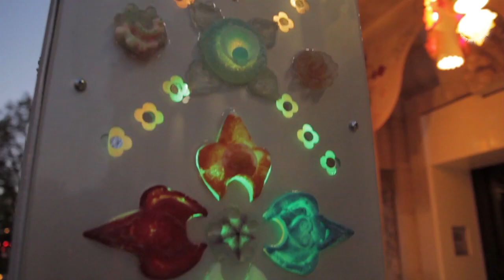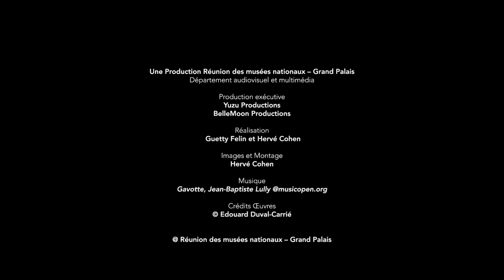Haïti / Interview d'Edouard Duval-Carrié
C'est dans son atelier de Little Haïti, quartier de Miami, qu'Edouard Duval-Carrié nous présente les œuvres qu'il a créé spécialement pour l'exposition.
En prenant le sucre pour matériau,  l'artiste nous renvoie à l'histoire coloniale de l'île et à l'histoire de l'art. Son hommage à Watteau est une rencontre de ces deux histoires.
Exposition au Grand Palais jusqu’au 15 février 2015.